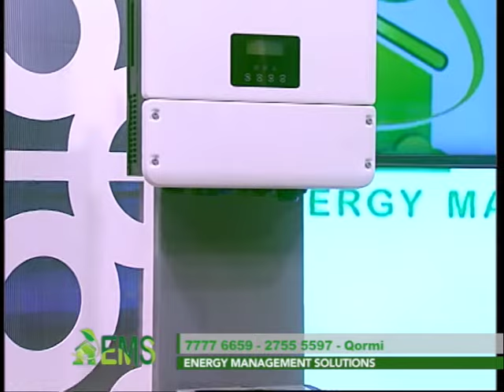700 Watts Solar Panels in Malta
We’re excited to announce… 📢📢📢
That you can NOW get the MOST powerful solar system on the island - up to 700 W output - with EMS 💚💚💚